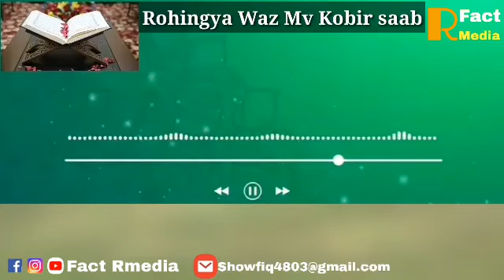Rohingya waz mv kobir saap. محاضرة بالغت الروهنجية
We are uploading videos for the reward not for the money only to preaching the Islamic knowledge.

If our content is copied of anyone then remind us before copyright please we will be deleting those.